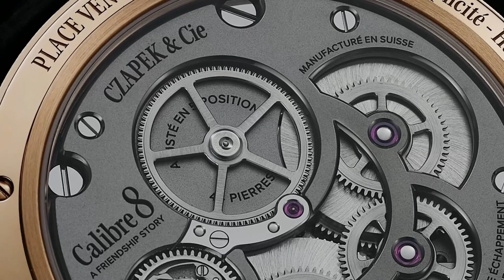GENEVAWATCHDAYS – Czapek Place Vendome Complicite’ I Jura Watches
Czapek & Cie launches Place Vendôme Complicité, a unique reinterpretation of a double escapement combination initially created in 1930 and very rare in wristwatches. Two independent escapements beat at their own pace, with any rate variations balanced by a differential at 12 o’clock, all beautifully laid out on the dial side.Available to reserve today